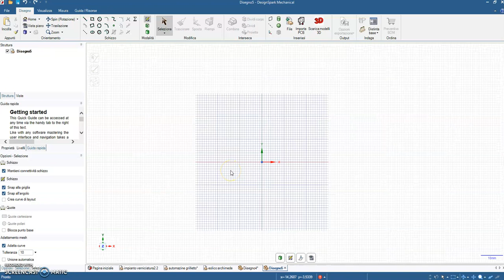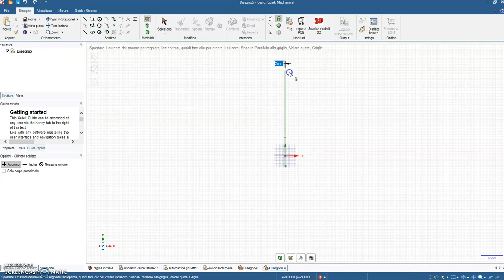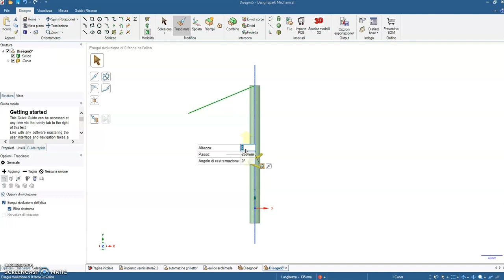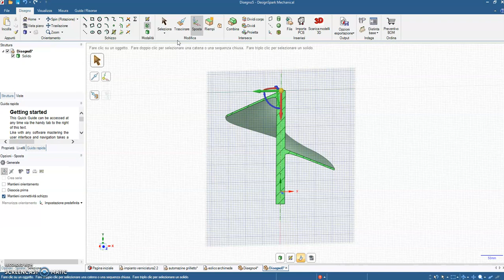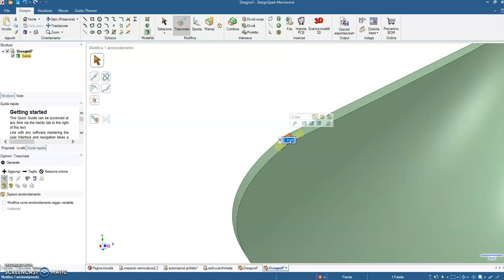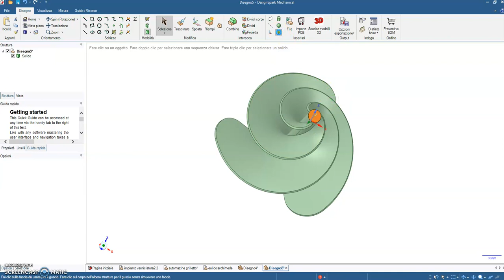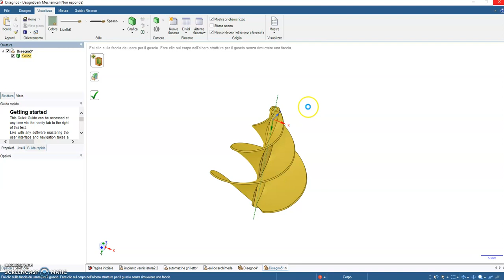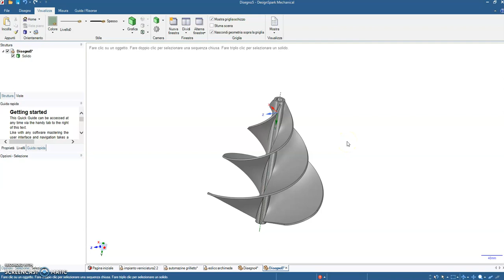Design Spark Mechanical- eolico di Archimede - 4^ lezione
su richiesta di un utente ho realizzato una pala eolica a chiocciola di Archimede con estrema semplicità in modo che possa essere riprodotta da tutti.